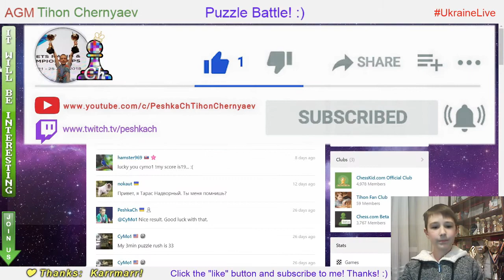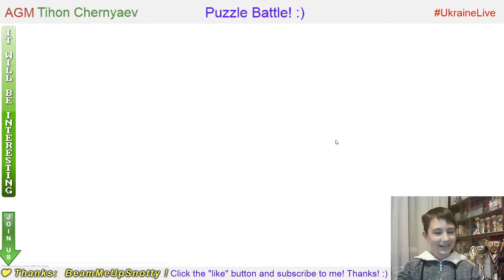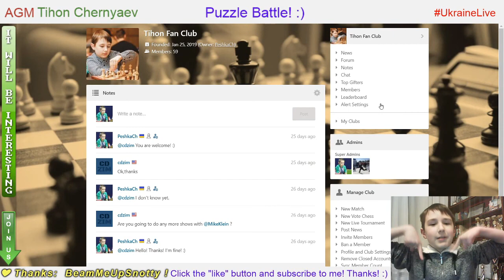Chess prodigy Tykhon. Puzzle Battle on Chess.com. LiveStream. 24/02/2020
Puzzle Battle:
  7:55 - PeshkaCh vs Lord Homer (34 : 26)
11:54 - PeshkaCh vs Righty1486 (40 : 20)
15:28 - PeshkaCh vs Romolus (43 : 23)
19:15 - PeshkaCh vs AnthonyAtanasov (39 : 40)
22:58 - PeshkaCh vs AnthonyAtanasov (42 : 37)
26:40 - PeshkaCh vs AnthonyAtanasov (41 : 43)
30:16 - PeshkaCh vs AnthonyAtanasov (41 : 26)
37:15 - PeshkaCh vs AnthonyAtanasov (37 : 39)
41:32 - PeshkaCh vs sloeber62 (39 : 27)
44:50 - PeshkaCh vs darsen_sanzhaev (38 : 18)
48:40 - PeshkaCh vs AnthonyAtanasov (34 : 26)
52:31 - PeshkaCh vs AnthonyAtanasov (37 : 36)